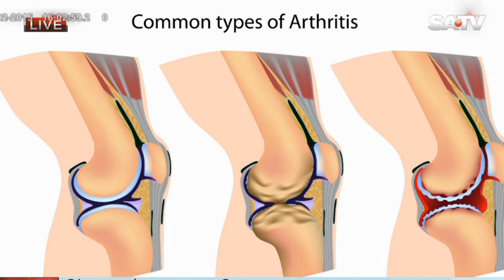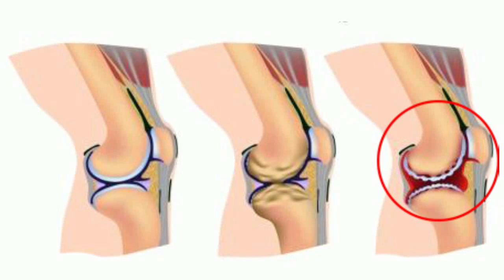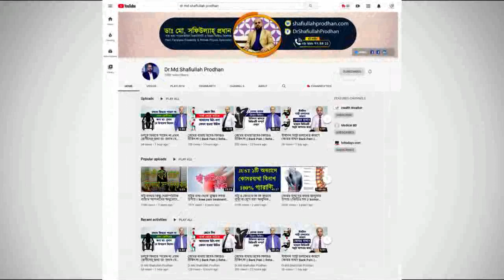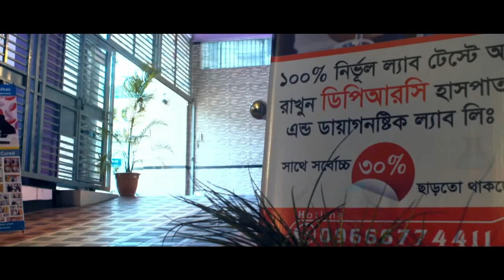হাঁটু ক্ষয় হলে কি করবেন? কেনোই বা হাঁটু ক্ষয় হয়? Knee Pain Treatment || Hatu khoi keno hoi